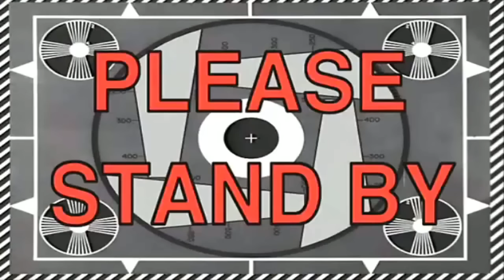THE GOATS! JOSH JACKSON vs TERRANCE 2K FERGUSON ELITE 24 DUNK CONTEST REACTION!!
My reaction to JOSH JACKSON, TERRANCE 2K FERGUSON, ETC! ALL THE BEST HIGHSCHOOL PLAYERS IN ONE DUNK CONTEST!!